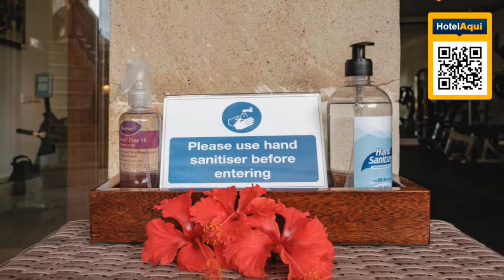BALI #33: Hotel Viceroy Bali, Indonesia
Hotel Viceroy Bali, Indonesia

The 5-star Viceroy Bali sits in the highlands of Ubud, boasting luxurious villas with private pools and views of Petanu River. Its main infinity pool enjoys uninterrupted jungle views. The property is just 5 minutes' drive from central Ubud. Viceroy Bali provides free shuttle services to Ubud Center are available by request and free WiFi in all areas of the hotel.

The spacious villas are equipped with a flat-screen TV, iPod dock and an Illy espresso machine. The en suite marble bathroom has a bathtub.

Viceroy Bali is an hour's drive from Ngurah Rai International Airport. Alternatively, guests can opt for a 12-minute helicopter ride from the property's private helipad.

Lembah Spa provides a variety of body treatments where guests can enjoy a spa discount on the stay. The gym offers private yoga classes and free energy drinks. The library is stocked with books and DVDs.

The award-winning Cascades Restaurant serves French specialties with Asian influences. On-site Aperitif Restaurant & Bar offers a wide range of dishes and drinks.